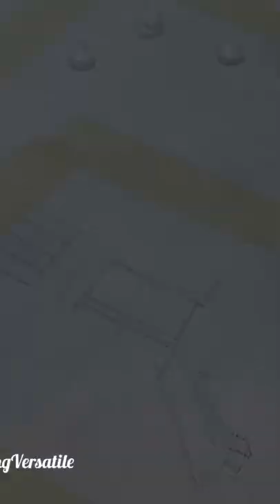Italian Garden House Acrylic Painting